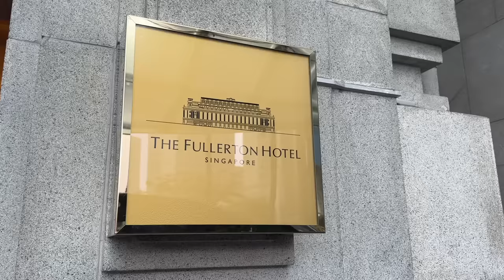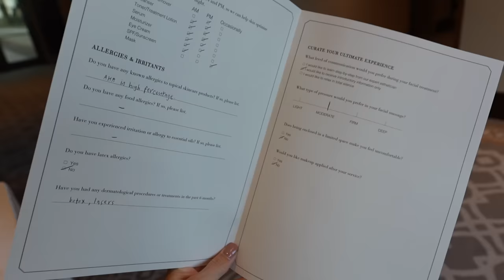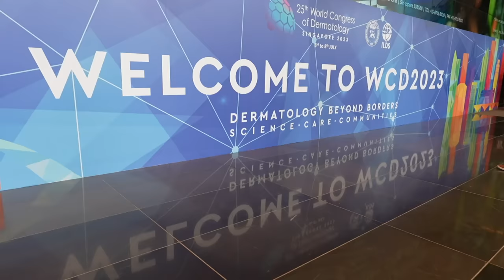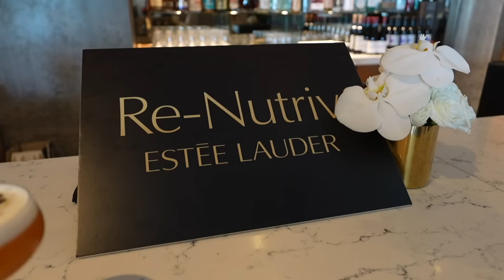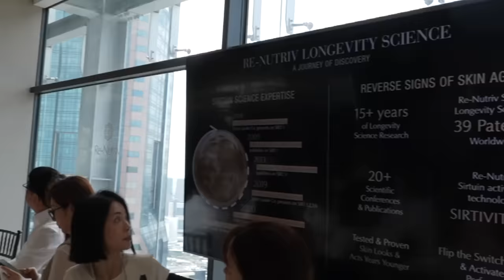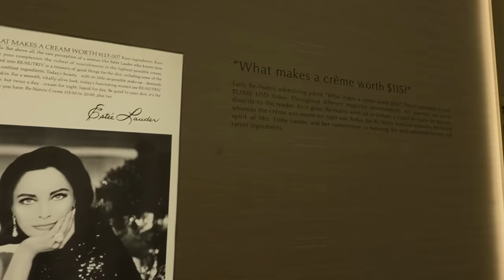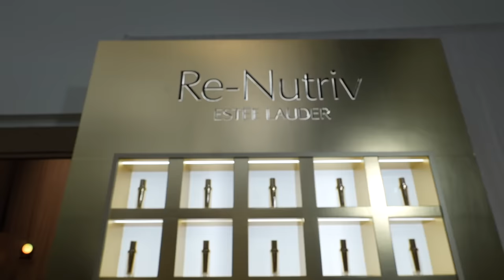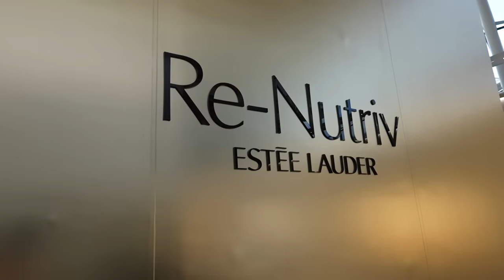VLOG บินไปลองสกินแคร์ reverse aging ตัวท็อปจาก ESTEE LAUDER ที่สิงคโปร์ | DAILYCHERIE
However, my opinion towards the products is my own. I will always stay true to my opinion and value my viewers' trust in my recommendations, as I refuse to partner up with brands or products I dislike.